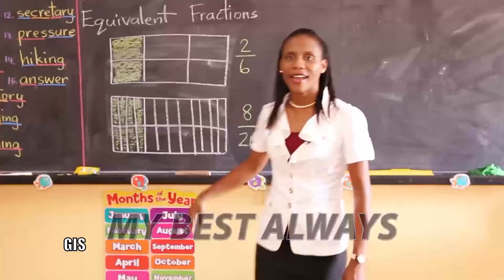Issues and Answers w/Keithlin Caroo